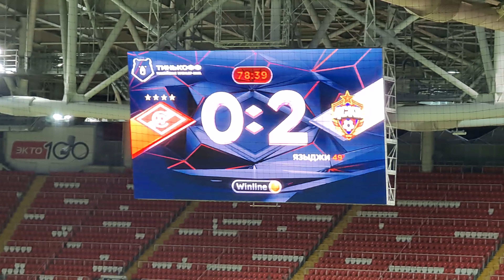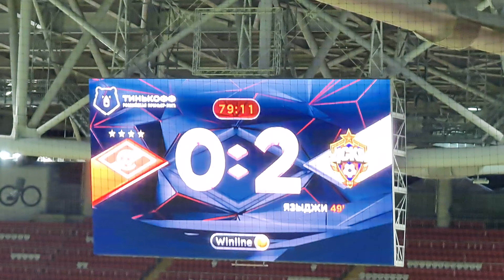спартак - ПФК ЦСКА 0:2 гол Зайнутдинов 26.02.22